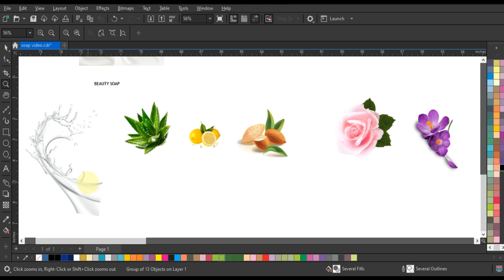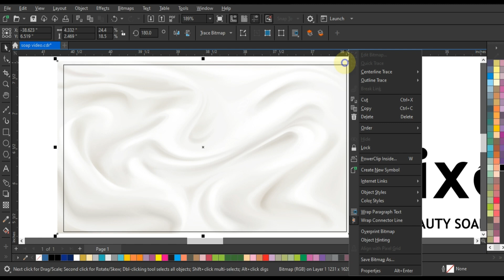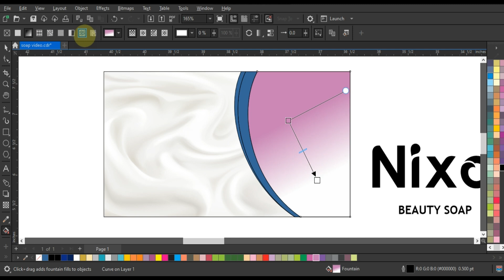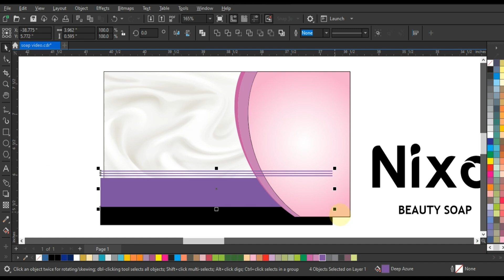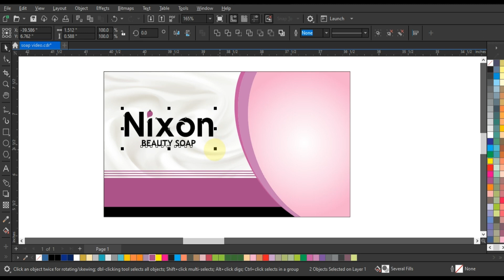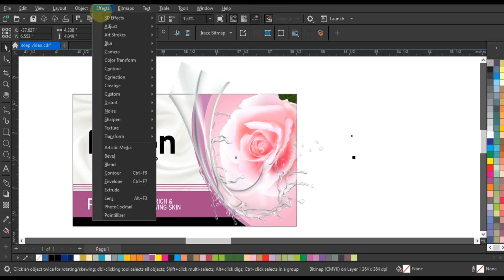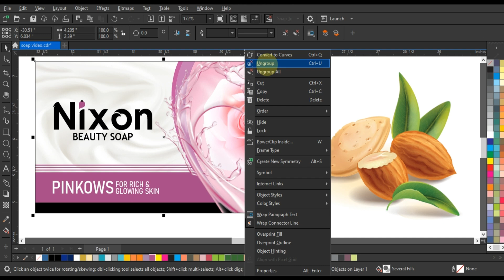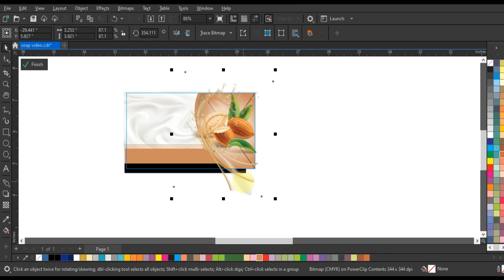How To Create Beauty Soap Packaging Design - Tips & Tricks for Beginners & Experts - Ahsan Sabri